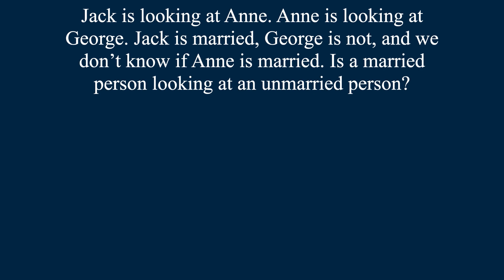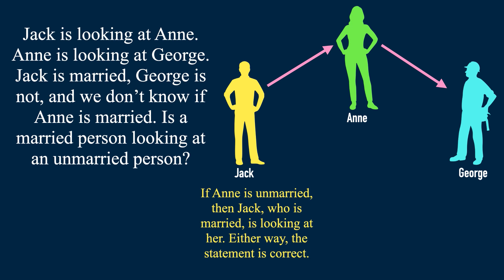Jack is looking at Anne Riddle || Solution Explained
Jack, Anne and George Riddle || Did you solve it? The logic question almost everyone gets wrong || jack is looking at anne Riddle

Description : Jack is looking at Anne, but Anne is looking at George. Jack is married, but George is not. Is a married person looking at an unmarried person?

A: Yes
B: No
C: Cannot be determined

Before I get to the explanation, a few words on why I set the question. I wanted to test if it really was the case that more than 80 per cent of people choose C. Well, the results are in, and with more than 200,000 submissions, this is how you voted:

A 27.68 per cent
B 4.55 per cent
C 67.77 per cent
More than 72 per cent of you chose the wrong answer. Maybe it’s an exaggeration to say that “almost everyone” gets this question wrong but the vast majority of you did! (And that’s not accounting for the fact that many of you who took part are seasoned readers of this puzzle column, and were warned that this question was not all it seemed.)

Why is this question so tricky? It is because it appears to give you insufficient information. Anne’s marital status is not known, nor can it be determined, and so you make the inference that the question posed cannot be determined.

In fact, Anne’s marital status is irrelevant to the answer. If she is married, then a married person is looking at an unmarried person (Anne is looking at George), and if she isn’t, a married person is looking at an unmarried person (Jack is looking at Anne).

watch the video for the solution.

OnePlus Bullets Wireless Z
Recommended Laptop to buy
Cracking the Coding Interview